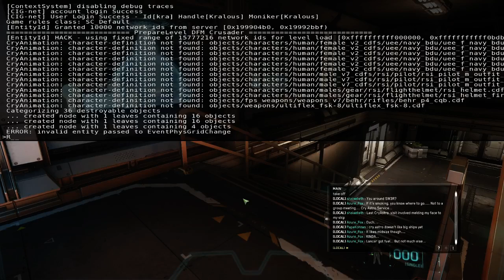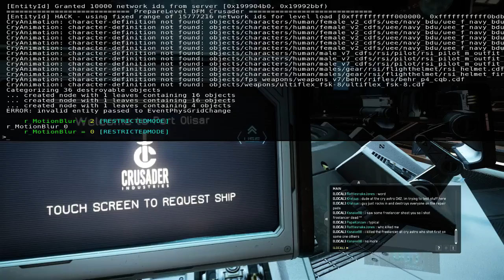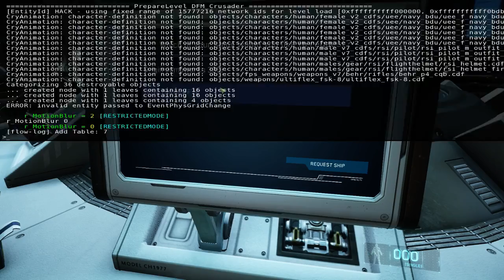2.1.0f - another patch! currently messing around with weapon repair bug